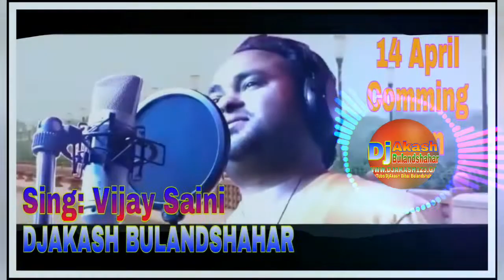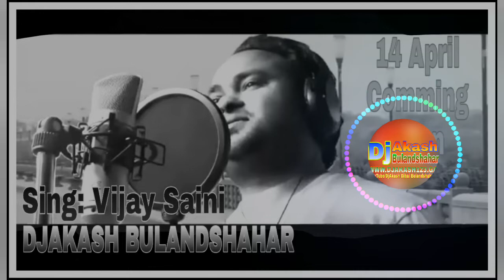Hum Bhim Deewane Hai Mastane ।। हम भीम दीवाने है मस्ताने ।। DjAkash